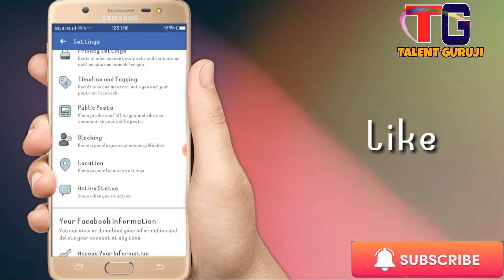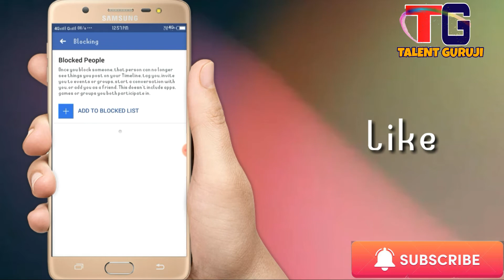Facebook Mai friend Ko Unblock Kaise Kare | fb Mai friends ko unblock kaise kare | by talent pehchan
Messenger par block ko unblock kaise kare,

facebook Mai friend ko unblock kaise kare,
fb Mai friends ko unblock kaise kare,
how to friend unblock facebook,
facebook mai friends ko unblock kaise karte hai,
How to unblock on fb,
Fb unblock kaise kare,
how to unblock your friend,
how to unblock on facebook messenger, facebook friend ko unblock kaise kare, how to block facebook friend on facebook messenger,
fb me unblock kaise kare,
fb me block ko unblock kaise kare, facebook unblock,
facebook me unblock kaise kare, facebook me block ko unblock kaise kare,
how to unblock someone on facebook in hindi,
how to block and unblock facebook friend,
facebook friend facebook pe block ko unblock kaise kare,
facebook friends block and unblock,
how to block and unblock friend on facebook 217,
unblocking facebook friends,

Talent Pehchan,
Talent pehchan,
talent pehchan,
talentpehchan,